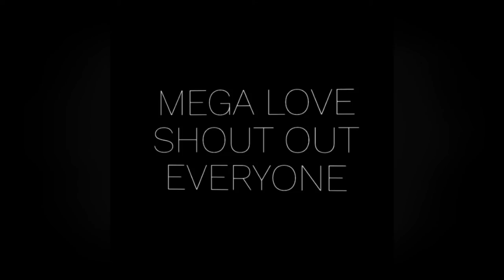THE BEAUTIFULL VIEW OF Pearl Continental Hotel Peshawar || PC Hotel || Pakistan || Sofia Monique